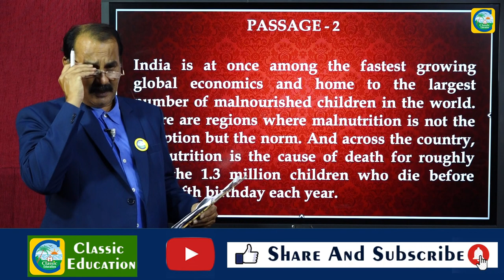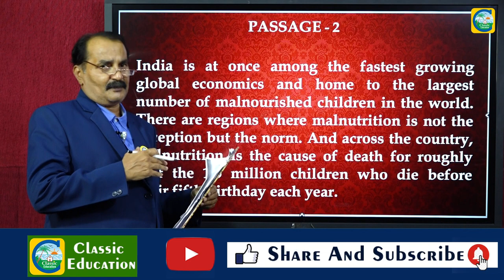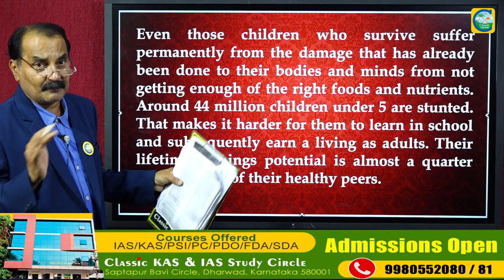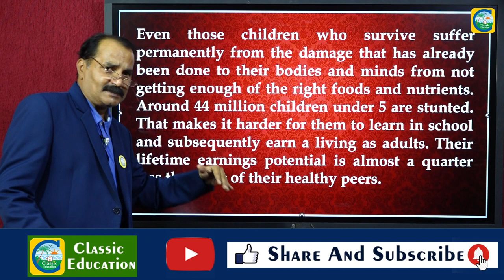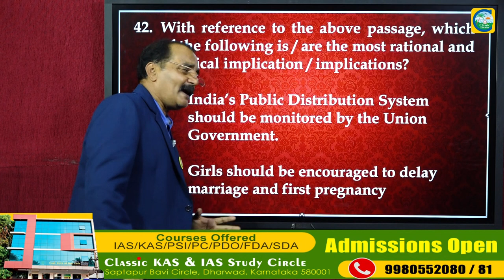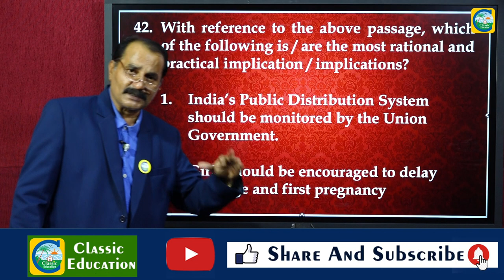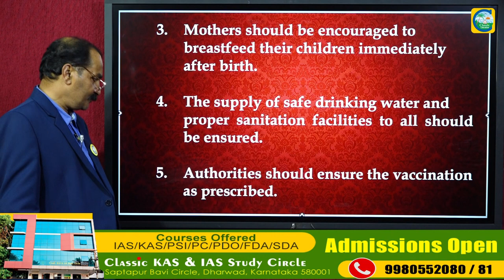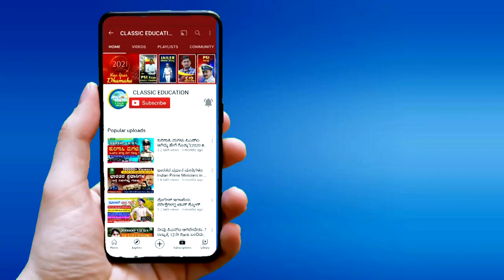UPSC EXAMS||CSAT COMPREHENSION-PART-02||IAS EXAMS||UPSC EXAMS-2021||CLASSIC EDUCATION